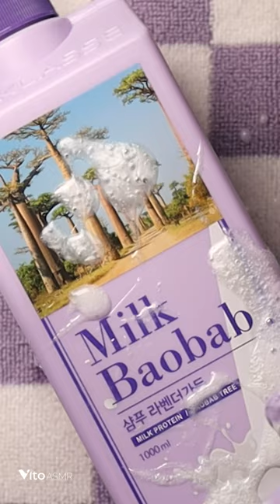ASMR For People Who Lost Tingles! 각 잡고 만든 팅글 전용 ASMR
ASMR For People Who Lost Tingles!

✔ You can hear better sound by wearing headphones or
   earphones!
✔ I support your relaxation, concentration, sleep, and study
✔ If you like the sound, please leave a comment (*ω*)♥